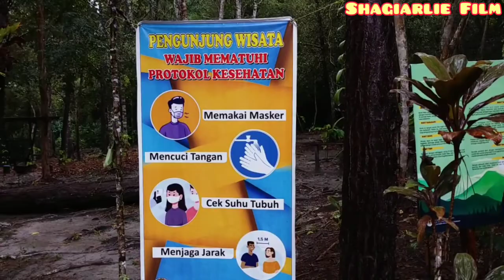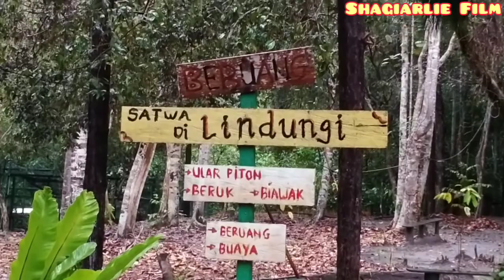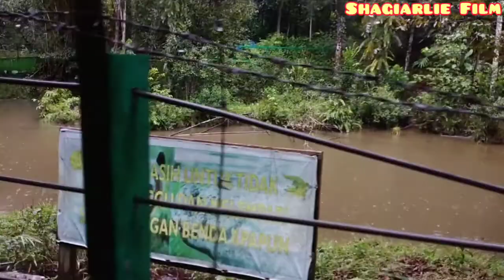Wisata Taman Alam Tangkiling